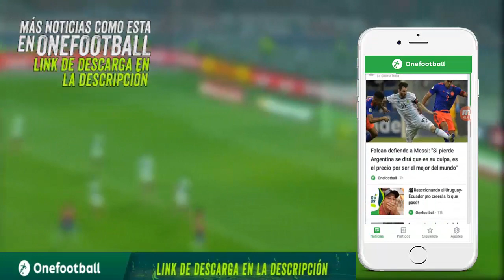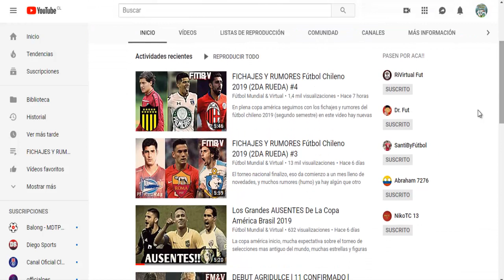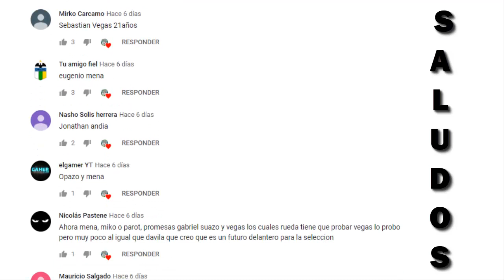¿Quien Sera El Próximo Lateral Izquierdo De La Roja?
Como muchos sabrán, Jean Beasejour anuncio hace poco que se retiraba de la selección chilena, uno de los mejores laterales que ha tenido la selección en su historia, parte de la generación dorada, gracias a sus comentarios he elaborado un listado con 6 alternativas que podrían ser opción para ser el lateral izquierdo de la roja!!